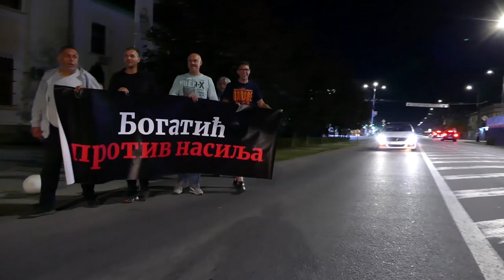"Bogatić protiv nasilja" - 11. avgust 2023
Nemontiran video snimak